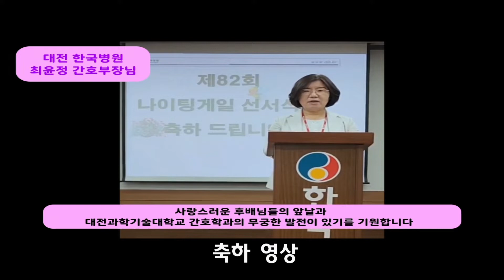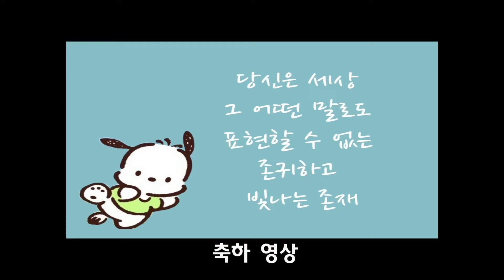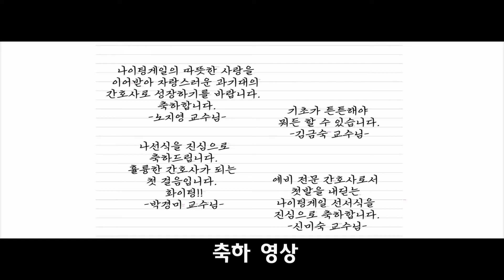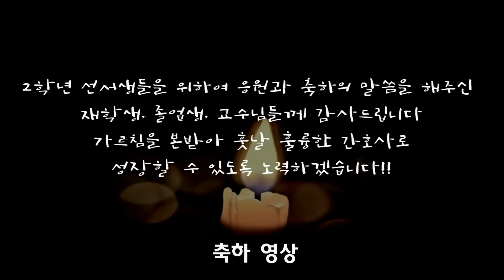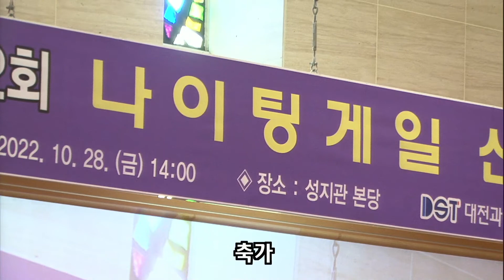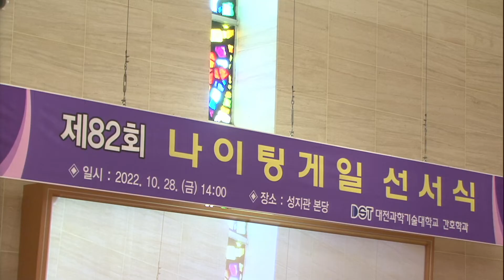'대전과학기술대학교 간호학부 제 82회 나이팅게일 선서식'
제82회 나이팅게일 선서식!
DST 간호학과!
우수한 간호인재를 양성하는 대전과학기술대학교
간호학과의 나이팅게일 선서식의 현장 속으로